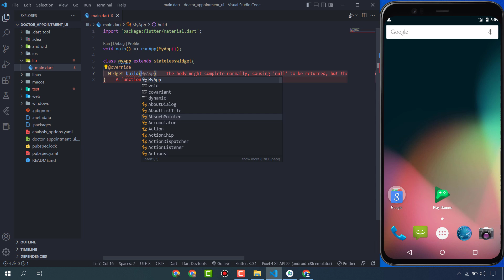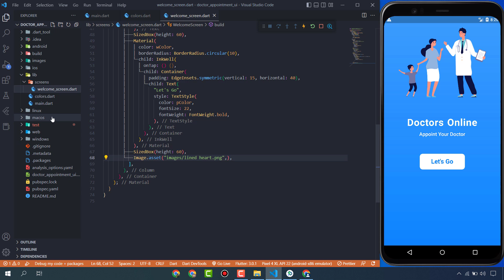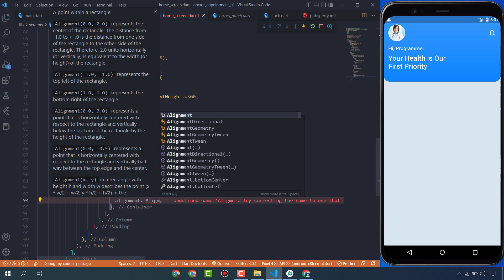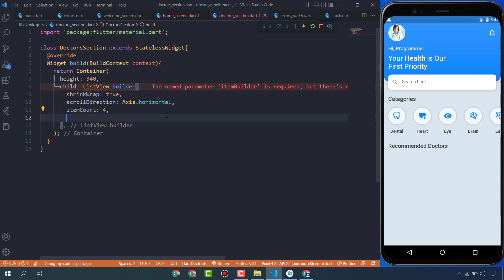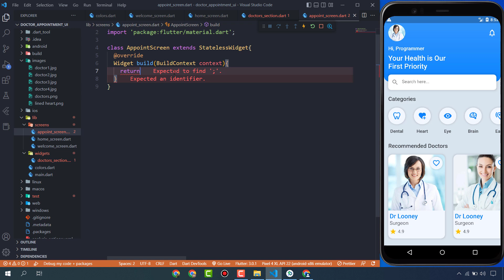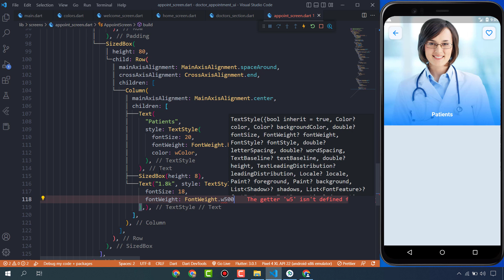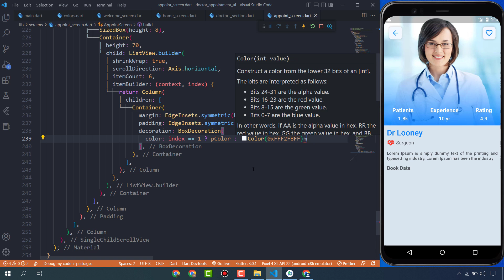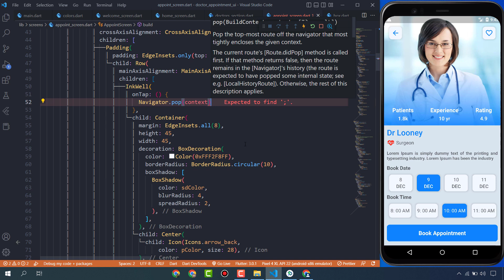Doctor Appointment Booking App UI Design In Flutter - Flutter UI Design